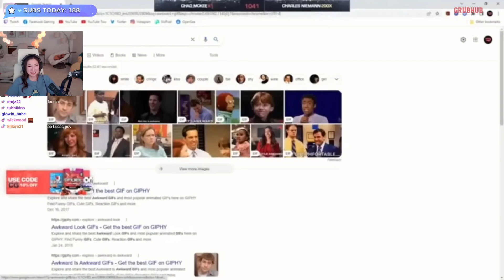Fuslie BREAKS after Reading Ramee & Lucas Text (Reacts to both POVs) | NoPixel GTA RP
0:00 April Reads Ramee's and Lucas Texts
1:40 Fuslie Reacts to Both POVs of Ramee calling lucas a simp